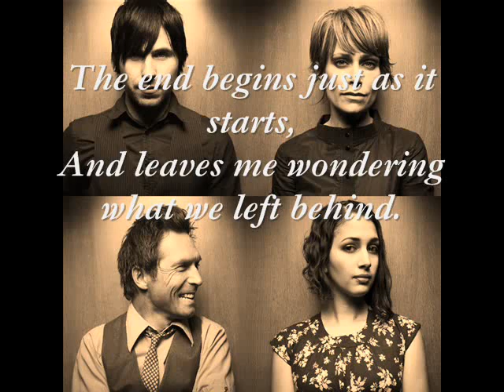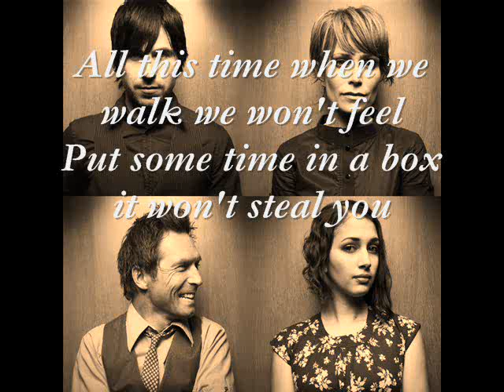Great Northern - Houses (lyrcis)